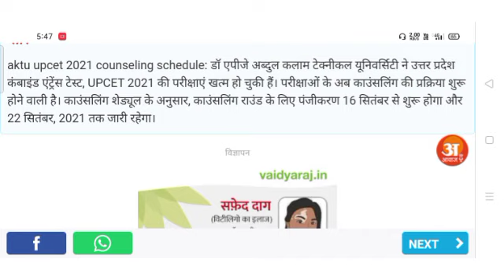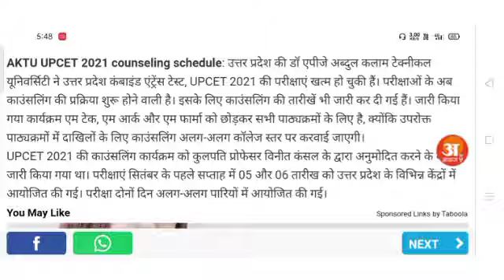upcet result 2021 🔥 | upsee result 2021 | upcet counseling 2021 | upcet result update